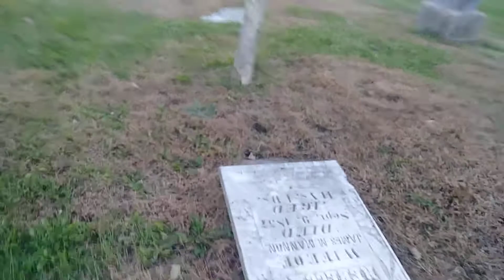Hidden Cemetery in Illinois believed to be haunted